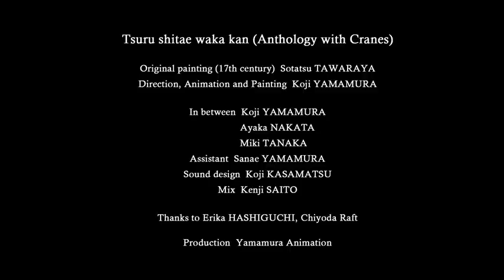鶴下絵和歌巻 Anthology with Cranes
"Anthology with Cranes" 2011
Original painting (17th century) Sotatsu TAWARAYA
Direction, Animation and Painting Koji YAMAMUA
In between Koji YAMAMURA, Ayaka NAKATA, Miki TANAKA
Assistant Sanae YAMAMURA
Sound design Koji KASAMATSU
Mix Kenji SAITO
Thanks to Erika HASHIGUCHI, Chiyoda Raft
Production Yamamura Animation
Spans 13 meters 53 cm long picture scroll painting by Sotatsu Tawaraya, "Tsuru shitae waka kan (Anthology with Cranes)" (17th Century) is a unique painting to evoke the moving image.
Yamamura try to decipher this "Anthology with Cranes" and  the intent of Sotatsu Tawaraya, finished in experimental work and interpret it as animation.

鶴下絵和歌巻　2011
原画、動画、彩色、監督：山村浩二
俵屋宗達　元絵（十七世紀）／動画：中田彩郁、田中美妃／アシスタント：山村早苗／サウンドデザイン：笠松広司／ミキシング：斎藤健二
製作：ヤマムラアニメーション
俵屋宗達が描いた全長13メートル56センチにおよぶ長い絵巻「鶴下絵和歌巻」（十七世紀）は、ムービングイメージを喚起するユニークな絵である。山村は、この「鶴下絵和歌巻」の構造、俵屋宗達の意図を読み解き、アニメーションとして解釈して実験的な作品に仕上げた。